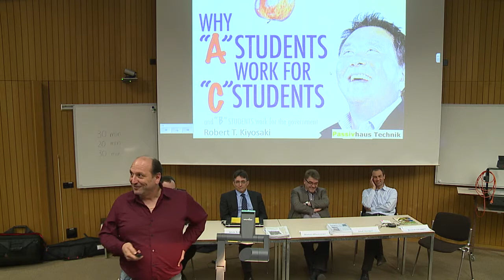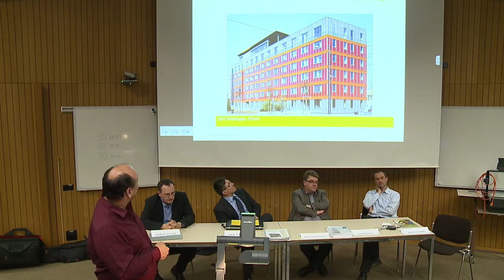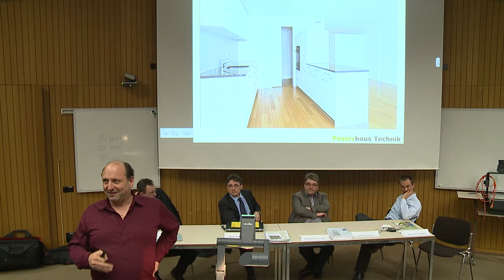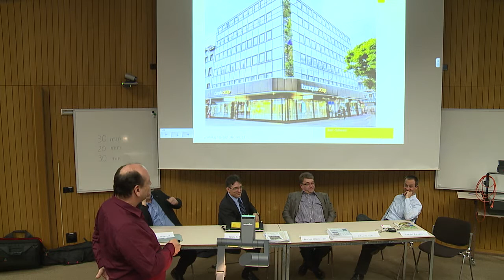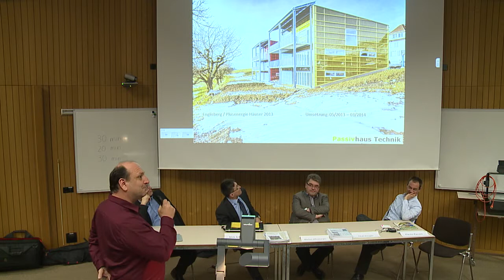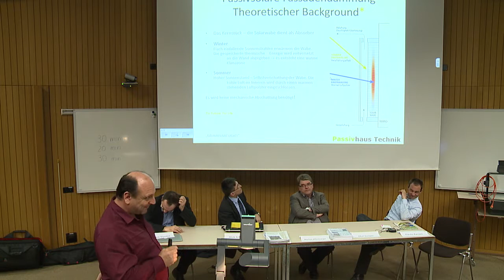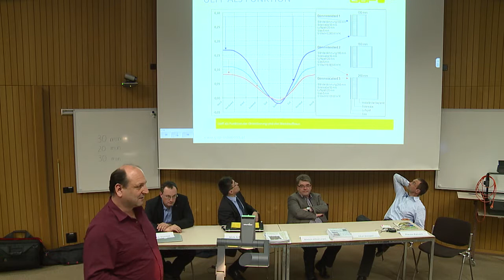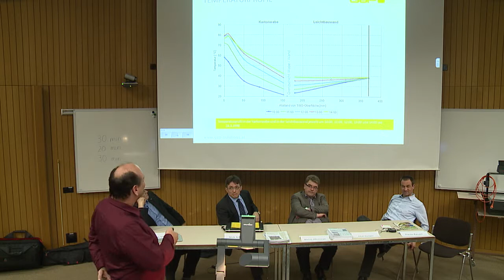Gebäude ohne Heizung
0-CO2; 0-Heiznebenkostenabrechnung: seit 2009

Podium Februar'14

Vortrag von Flavio Ravani